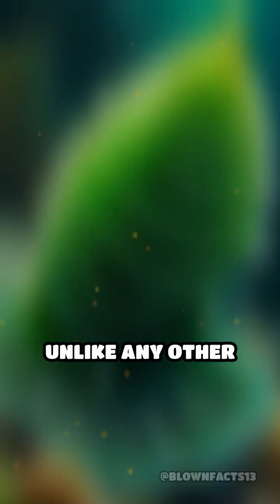Sea Slugs: Nature’s Solar-Powered Thieves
Did you know some sea slugs can perform photosynthesis like plants? Dive into the wild world of solar-powered animals!